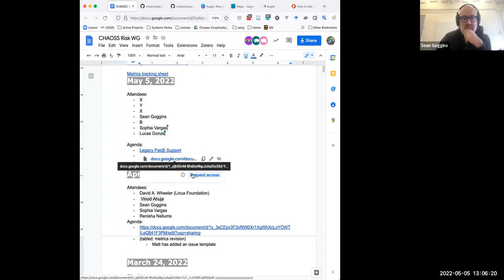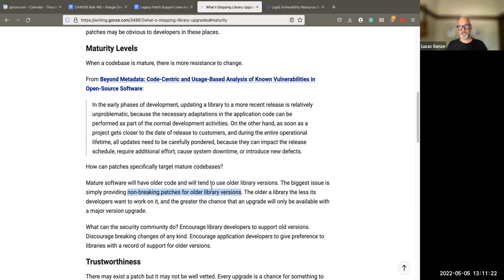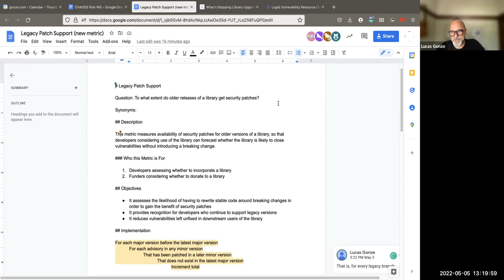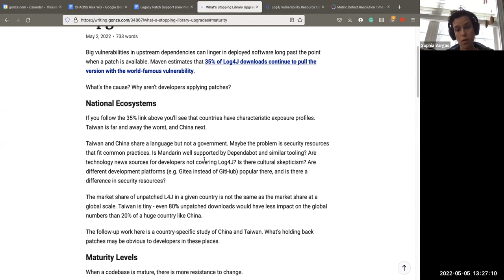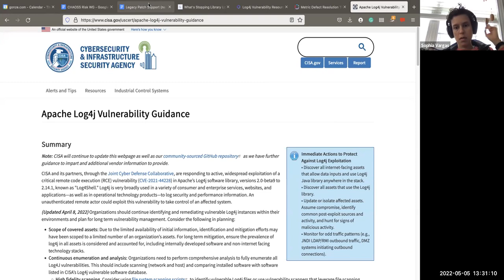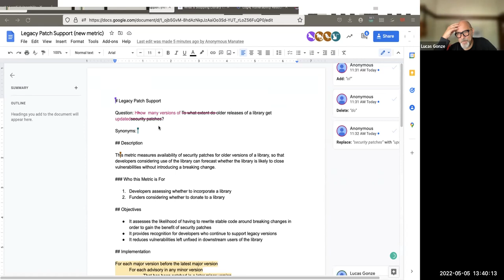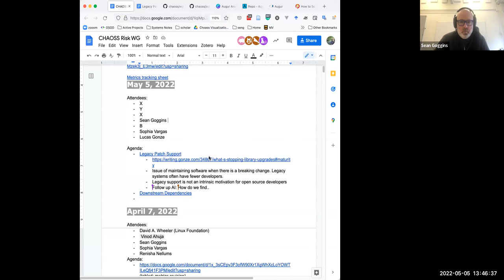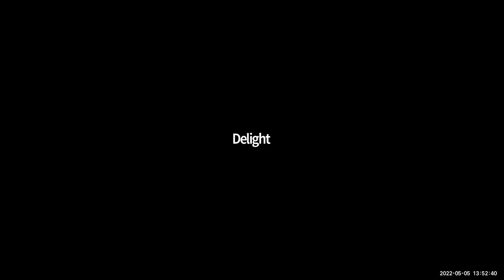CHAOSS Risk Working Group Meeting 5/5/22